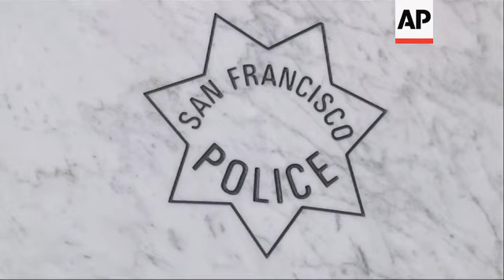San Francisco police to curb release of mug shots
(1 Jul 2020) San Francisco police will stop releasing the mug shots of people who have been arrested unless they pose a threat to the public, as part of an effort to stop perpetuating racial stereotypes, the city's police chief announced Wednesday.
San Francisco Police Chief Bill Scott said the policy, which goes into effect immediately, means the department will no longer release booking photos of suspects to the media or allow officers to post them online.
Booking photos are taken when someone is arrested. They are often made public whether or not the person is prosecuted for the alleged crime, which undermines the presumption of innocence and helps perpetuate stereotypes.
Jack Glaser, a public policy professor at the University of California Berkeley who researches racial stereotyping and whose work Scott consulted, said data shows Black people who are arrested are more likely to have their cases dismissed by prosecutors.
But the mug shots live on. Numerous websites post photos of mug shots online, regardless of whether anyone was convicted of a crime, and then charge a fee to those who want their photo taken down.
The phenomenon prompted California's attorney general to charge one of the biggest operators with extortion, money laundering, and identity theft. That contributes to Americans making an unfair association between people of color and crime, Scott said.
"IF you see black and brown men all the time, who or you see these mug shots either on television, news, movies, you name it the media source, and the mind begins to associate that group with that type of activity," Scott said.
Large cities like Los Angeles and New York already have policies against releasing booking photos but make exceptions. For example, the New York Police Department, the nation's largest, releases information on arrests but doesn't put out mug shots unless investigators believe that will prompt more witnesses to come forward or aid in finding a suspect. Georgia and New York stopped releasing booking photos in an effort to curtail websites that charge people to remove their picture and booking information.
But San Francisco will be the first to adopt the policy as part of an effort to stop spreading negative stereotypes of minorities, something Scott, who is Black, said he has experienced when not in uniform.
He said limiting the release of mug shots of people who have not been proven guilty of a crime will remove a key contributor to the perception the public has about race and crime that is often bolstered when the booking photos are published in the news media.
In San Francisco, the only exceptions will be if a crime suspect poses a threat or if officers need help locating a suspect or an at-risk person, Scott said. Under the policy, the release of photos or information on a person who is arrested will also require approval from the police department's public relations team.
Nina Salarno, president of Crime Victims United, said she generally supports the policy change and police efforts to curb racial bias, but wants more clarification on how it will be implemented.
"The only concern from the victims side of it is how are they categorizing and who is deciding which ones should be released to the public? And what is that criteria? And are they going to have a uniform criteria or does somebody just decide?" Salarno said.